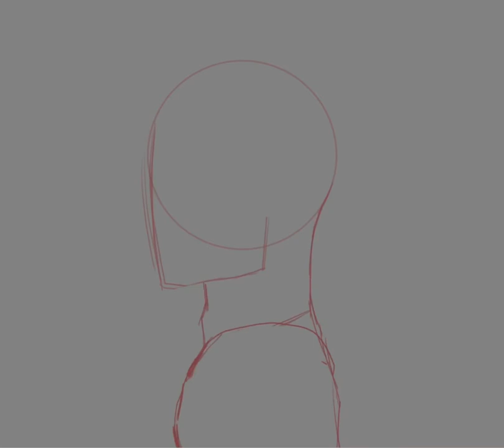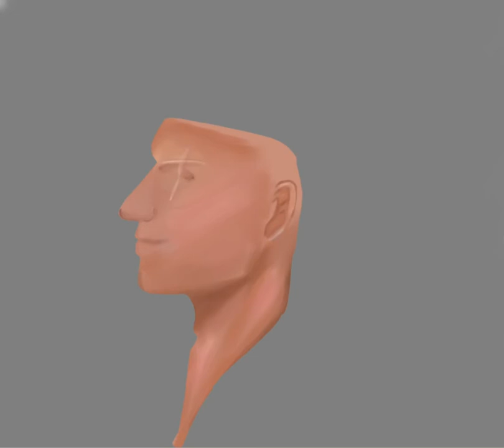Drawing a King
Hey, things have been rough behind the screen leading to my absence. I hope to draw more when I get motivated. I struggled with this piece when I made it so pardon any errors.